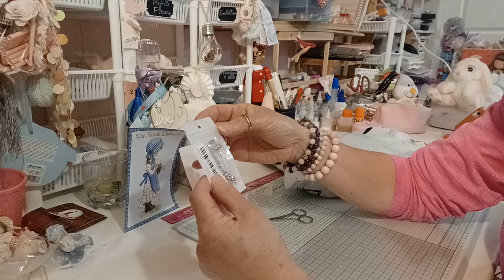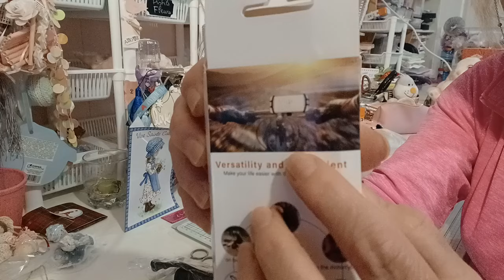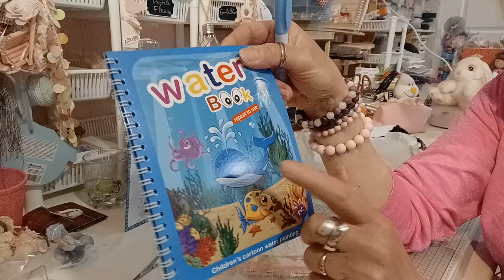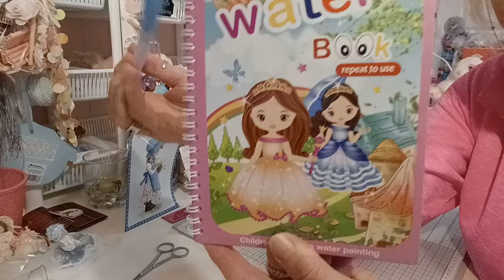Haul TEMU/ des petites pépites, j'adore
Haul Temu, des petites pépites